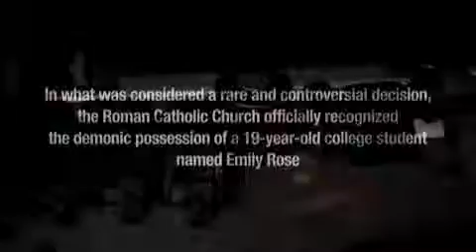THE EXORCISM OF EMILY ROSE (TRAILER)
Direção: Scott Derrickson
Roteiro: Scott Derrickson e Paul Harris Boardman
Elenco: Jennifer Carpenter, Laura Linney e Tom Wilkinson
Género: Terror, Drama e Suspense

The Exorcism of Emily Rose (Em Portugal e no Brasil: O Exorcismo de Emily Rose) é um
filme estadunidense de terror, lançado em 2005 , baseado em um caso verídico ocorrido em Leiblfing, Alemanha, com Anneliese Michel, uma jovem católica que acreditava ter sido possuída por, pelo menos, seis demônios, tribunal da
história do cinema. Os nomes reais foram
trocados, com a localização da narrativa
mudada para os Estados Unidos.

História: Emily Rose é considerada doente pelos médicos que a tratam. Os médicos declaram que trataram de casos semelhantes, em que o paciente tem, ao
mesmo tempo, surtos de esquizofrenia, psicose e epilepsia, mas admitem que nem todos os sintomas que a moça tem são previstos.

A prescrição médica que a jovem recebe é
considerada inútil pelas testemunhas da defesa, uma vez que o caso de Emily não seria de ordem natural. É dito que tais medicamentos são drogas entorpecentes, sedativos tornariam a jovem ainda mais suscetível à possessão e impossibilitada de
lutar contra ela.

A certa altura dos acontecimentos, o padre
Moore, convencido do estado de possessão da jovem, a aconselha a parar de tomar os
medicamentos. A jovem vem a falecer, e padre Moore é acusado de negligência e homicídio doloso, e levado à corte.

No julgamento, ocorre intenso debate entre o
promotor público, Ethan Thomas, e a advogada de defesa, Erin Bruner. O promotor é um metodista que se auto-declara "homem de fé, mas também um homem de fatos"; a advogada se define como sendo uma agnóstica. Ela, contudo, demonstra certa mudanças de atitude durante o filme.